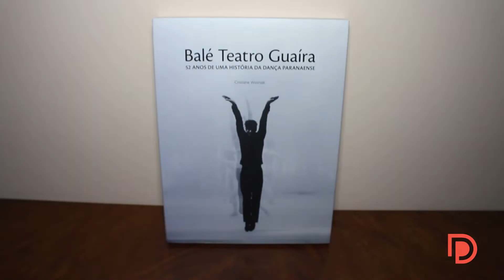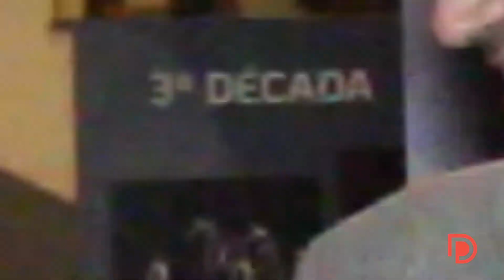Balé Teatro Guaíra: nos bastidores da estreia de Terra Brasilis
O Dança em Pauta foi conferir os bastidores da estreia de Terra Brasilis, nova obra do Balé Teatro Guaíra, que contou com participação da Orquestra Sinfônica do Paraná. Com direção de Luiz Fernando Bongiovanni, o BTG reencontrou a OSP em cena, após dois anos de afastamento forçado pela pandemia.